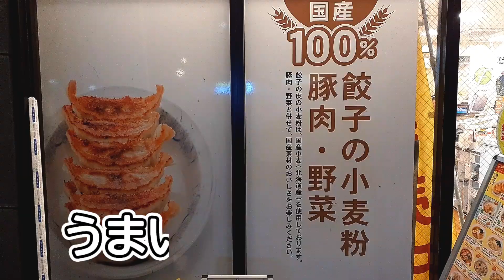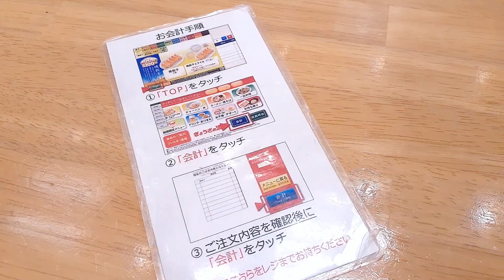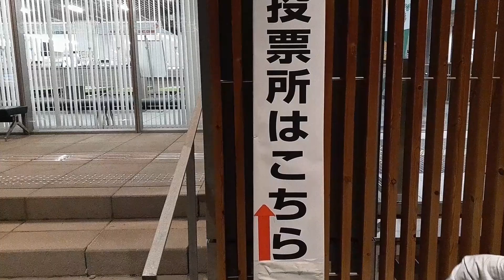【飯テロ】ぎょうざの満州草加西口店からの衆議院議員選挙の期日前投票に行く！【VLOG】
今回はぎょうざの満州さんで食事をし、期日前投票に行ってきました。

カメラマンの宮川です。
このチャンネルでは主に写真についてのお話や出張撮影のこと、日常の雑談から撮影会の告知などの情報を発信しています。
最新の機材よりも自分が本当に気に入ったもので、且つ信頼できるカメラやレンズしか持たない主義です。